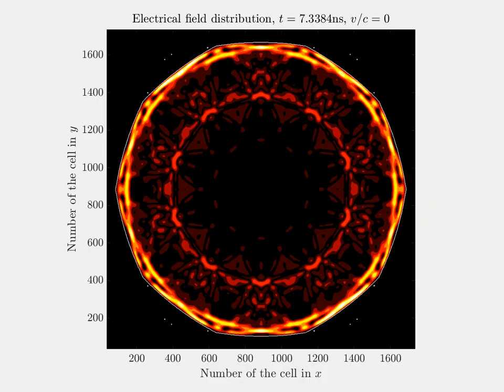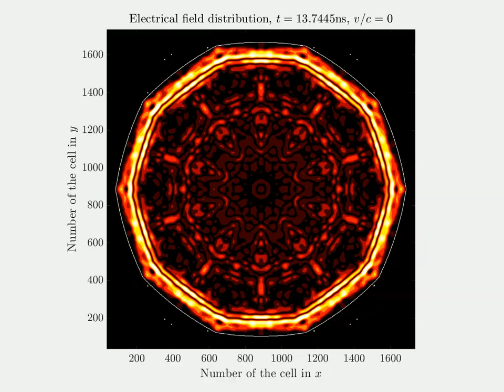Decagonal parabolic resonator